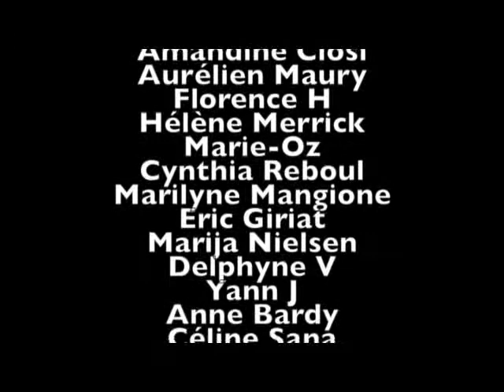Les Tout ou rien par Yannick Delhaye - extrait du livre Miss Endorphine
« Inclassable et déjà culte » (Beaux-Arts magazine), le livre Miss Endorphine est disponible
C’est l’auteur qui vous l’envoie avec un petit mot !
Disponible aussi en boutique chez nos « amis » libraires… :
Hors-Circuits, Arts Factory, Le Monte en l’air, L’Ecume des pages, Un Regard moderne, Le Pied de biche, Lady Long Solo, Pop Culture Shop, Librairie Fontaine, The Trock, Refuge BD, Libralire pour Paris…
Et à La Mauvaise réputation (Bordeaux), Le Bal des ardents (Lyon), Librairie L’Index (Nantes), Jeux de Mots (Cadillac), Sous Caféine (St-Malo), Maupetit (Marseille), Planète BD (Dijon), Sauramps (Montpellier), Humus (Lausanne, Suisse),
Et ArtsBD sur internet !
Le livre Miss Endorphine est un livre illustré de 240 pages.
96 textes, près de 100 illustrations et près de 80 illustrateurs / illustratrices.